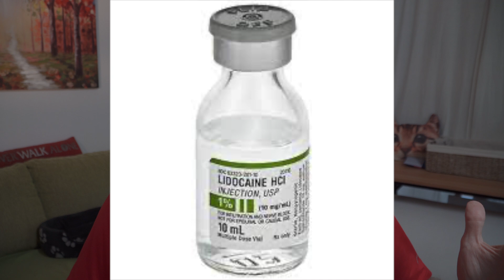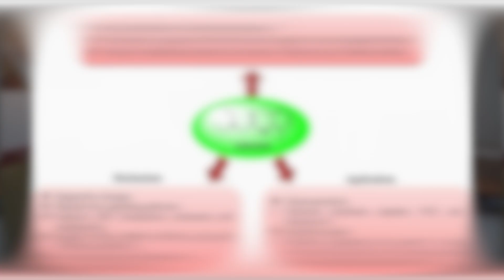Unlocking Lidocaine's Potential: A Revolutionary Cancer Medication?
In this video, we examine the remarkable potential of repurposing lidocaine as a revolutionary cancer medication. We will delve into the promising evidence suggesting that lidocaine, traditionally used as a local anesthetic, could hold the key to battling cancer.

Join me as I explore the latest scientific findings and discuss the growing interest in unlocking lidocaine's hidden capabilities. Discover the mechanisms through which this familiar drug may be reimagined as a potent weapon against cancer cells, potentially reshaping the landscape of cancer treatment as we know it.

As we navigate this captivating journey, we aim to inform and inspire viewers about the transformative possibilities lying within lidocaine's reach. Whether you are a medical professional, a cancer patient, or simply curious about the latest advancements in cancer research, this video offers a thought-provoking exploration of the untapped potential of lidocaine as a cancer drug.

Join us now in uncovering the revolutionary potential of lidocaine in cancer treatment and discover how this well-known medication could shape the future of cancer therapies. Don't miss out on this enlightening discussion packed with compelling insights and exciting possibilities.